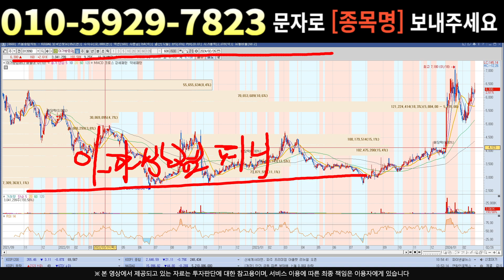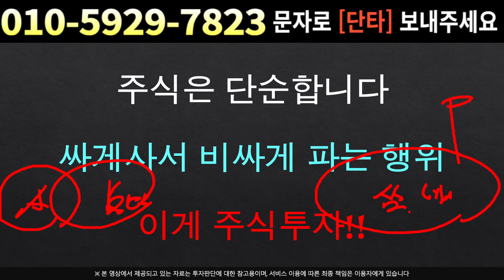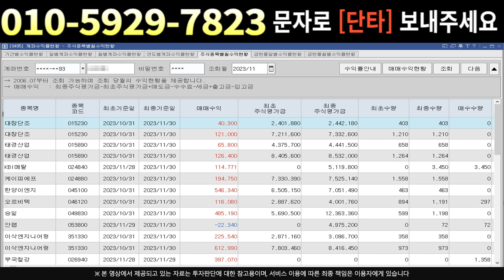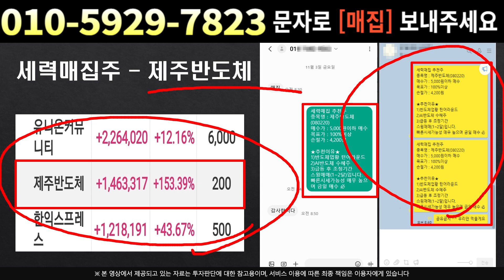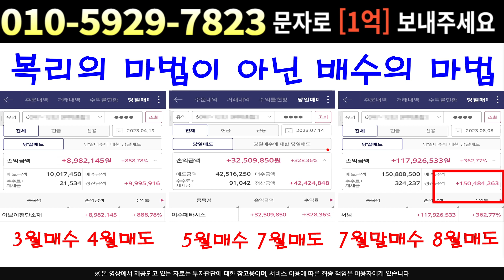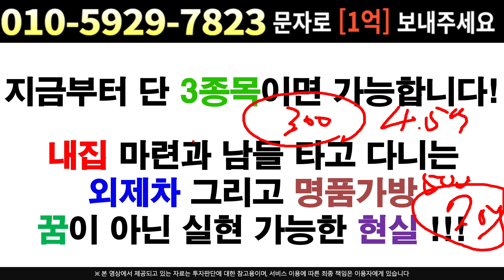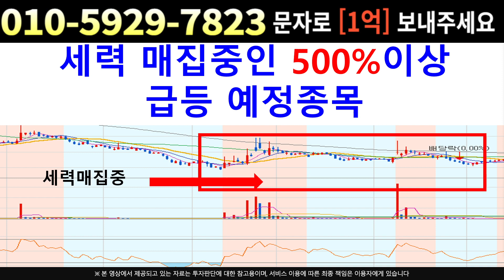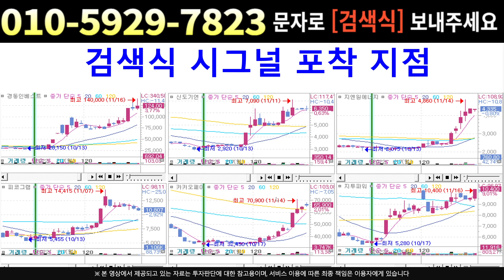[주식]아가방컴퍼니 - 큰손 풀매수 지금 터졌다 !!! 내일 무조건 '이렇게' 하세요 !!